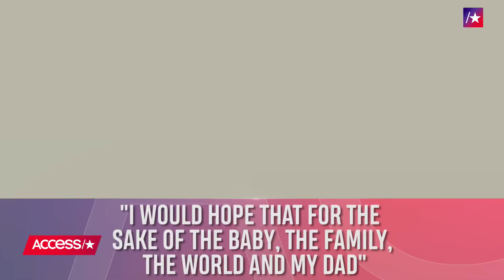Samantha Markle Reacts To Her Half-Sister Meghan Markle's Baby News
Samantha Markle is speaking out about Meghan Markle's pregnancy news! The estranged half-sister shared her hopes for being involved in the child's life just a day after the baby news broke. Samantha also shared that she only wants the best for her royal sis. Watch to see what she said!